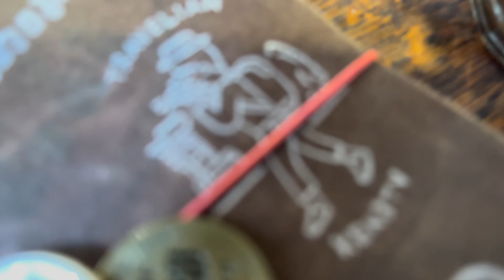トラベラーズノートはりはり会 2023年2月12日開催決定予告 ループ編 6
毎日動画にチャレンジ(^^)
本日はカフェリミックス編

今回は3年ぶりのみんなではりはり会
(はりはり会とはトラベラーズノートが好きな方々と周りに気を使わずに、手帳を広げて、おしゃべりしながら、ノートに写真やチラシをはったり、日記を描く人は描いたりするオフ会イベントです)

そして初めて場所を借りての開催なので色々大変ですが、楽しみです。

オリジナルメンバーの弥生ちゃんもめちゃくちゃ久しぶりに復活するし楽しみなんです

手帳を広げてみんなでおしゃべりしながら作業をする、本来1人でやる作業がなんだか作業じゃなくてワクワクするそんなオフ会を目指してます。

今回は場所のスペースの問題もあり募集は締め切らせてもらいましたが、これからも楽しさが伝わって毎月またやれるようになれたらなと模索します。

日時：2023年2月12日(日)
場所：中目黒某所
時間：14時から18時(17時30分撤収予定)
参加費：1000円前後予定
募集人数：5人【締め切りました】

【定員数に達しましたので
応募締め切らせて頂きました
皆様応援ありがとうございました😊】

2023.撮影@iPhone14Pro,Insta360 X3,DJI Osmo Pocket
【東京×2016 再生リスト】